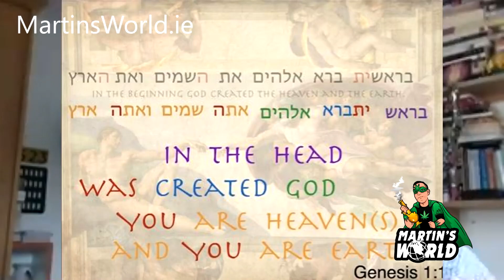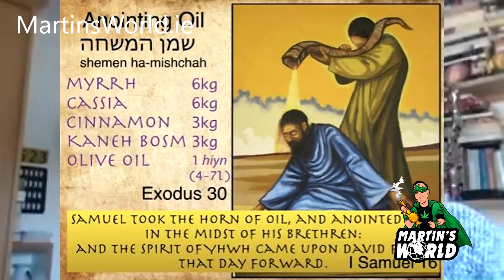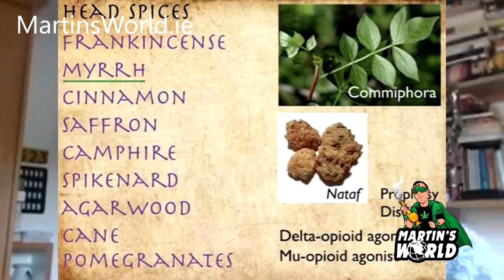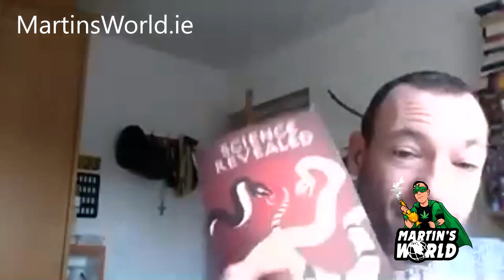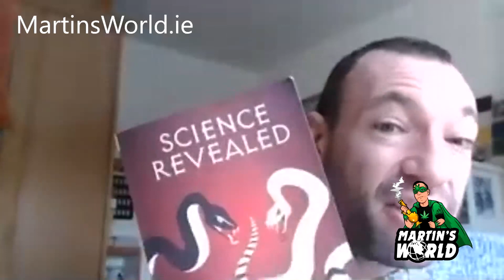Martins World episode 11 with Danny Nemu : Cannabis and other drugs in the Bible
In this interview i get to chat with Reverend Danny Nemu about cannabis and other drugs in the Bible. We also have a good chat about the Santo Daime religion where practitioners consume the entheogenic sacrament ayahuasca. I really enjoyed the chat and hope your do too.
Below is some more info and places where you can find Danny Nemu and his work.

Here’s some links - stared mention Drugs in the Bible

Academic Article:

Getting high with the most high: Entheogens in the Old Testament in the Journal of Psychedelic Studies

Talks:

* “Getting High with the Most High: Drugs in the Bible” at Breaking Convention 2017
Prejudice and Neo-colonialism in the Academic study of Ayahuascaat Breaking Convention 2019
Hypnosis and the Occult (note - this includes a hypnotic induction where and spirit animals - sit comfortable somewhere you won’t be disturbed and take a deep breath)

Podcasts:

* Danny Nemu on Ayahuasca and Other Spiritual Drugs (Ancient & Modern) on Aeon Byte Gnostic Radio
* Psychedelics in Culture on Rune Soup
* Drugs in the Bible and the Shamanic Origins of Christianity on Adventures through the Mind
* Savantism and Hotboxing the Tabernacle on Change Truth
Talking Plant Spirits, Scientism and Colonialism on Rune Soup
Danny Nemu and the Neuro-Apocalypse on Psychedelic Salon

Articles

* We three kings of Orient are… drug runners. And not kings on Psychedelic Press UK
* Give us this day our daily dose: Ergot, LSD and the Israelites on Psychedelic Press UK
* How the High Priests got High (about Tel Arad, epilepsy and prophesy) on Medium
• Psychedelic Synergies in the Bible: How Ancient Shamans and Priests Combined Plants to Get High

And then came the virus - this is a 3-part series on Covid-19